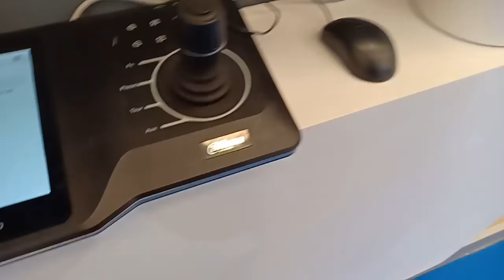Vlog 2 - Preventica Casablanca - Caméras de Surveillance - 13-04-2019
Bonjour,
Une petite tour sur les caméras de surveillance et des objets connectés sur preventica de Casablanca Maroc, désolé pour la qualité de la vidéo.
Enjoy. Preventica #2019